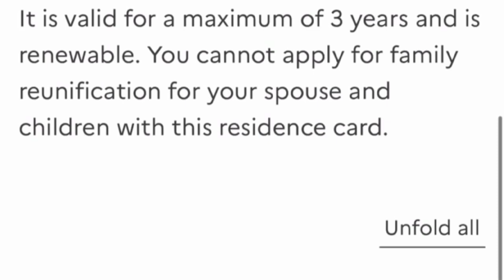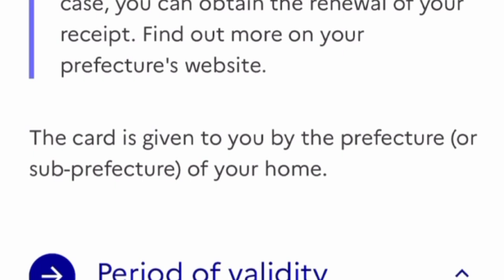France work permit visa 2023|seasonal workers visa program |how to get a job in france from india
France work permit visa 2023|
seasonal workers visa program |how to get a job in france from india